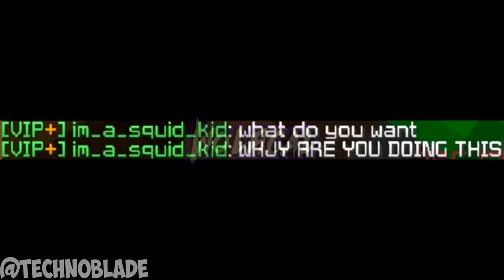INTRO Wolfy [2D] (10 likes for that Sync on the BG?)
Open me for free cookie

Working Time: 4 hours (then spent an hour fighting with Media Encoder cause it wasn't showing the Background)
Font: Idk

I do not take any credit for any music in this video.

You are prohibited from reuploading any of my work without consent from me and/or the client.

*If you made it to the bottom you are amazing and I love you and here is your cookie 🍪*